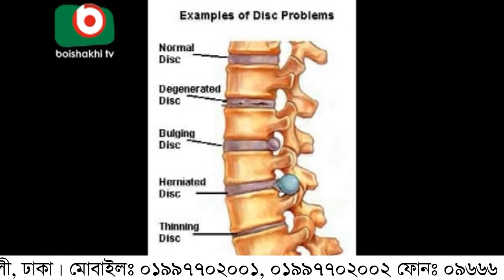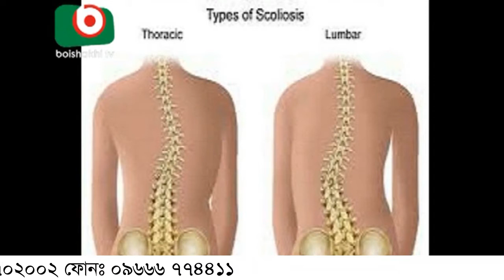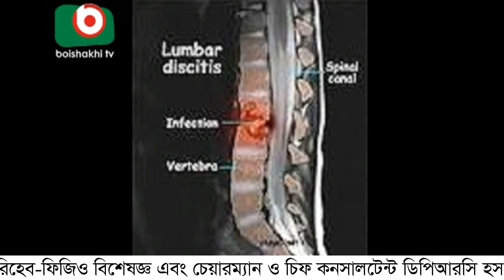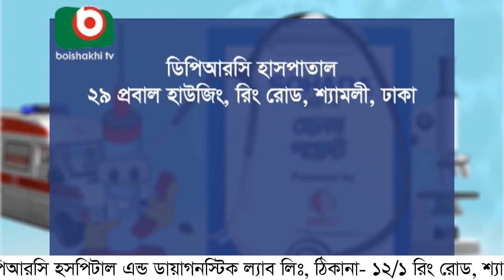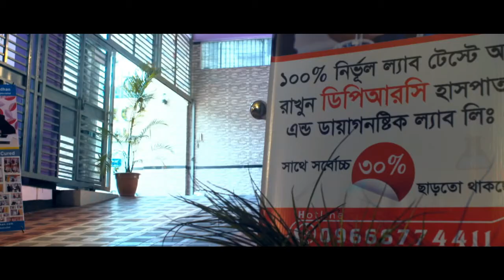কোমর ব্যথার আধুনিক চিকিৎসা || DPRC Hospital ltd.